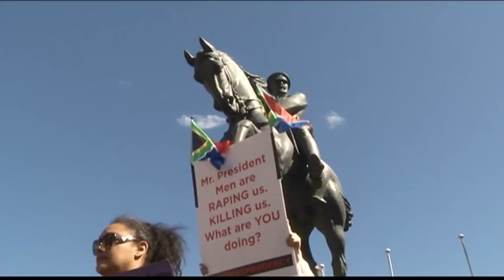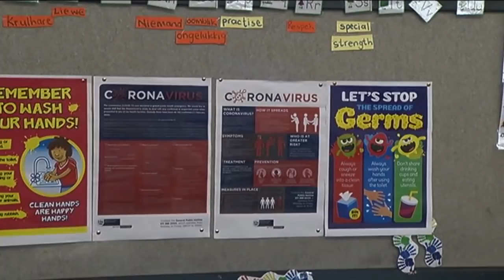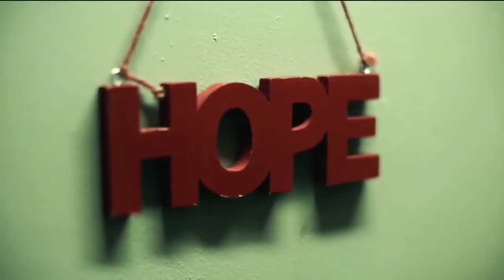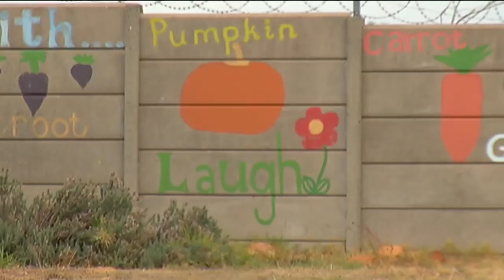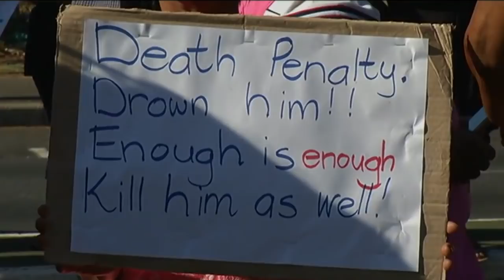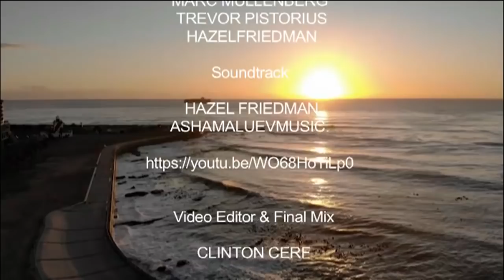Special Assignment: 12 May 2020